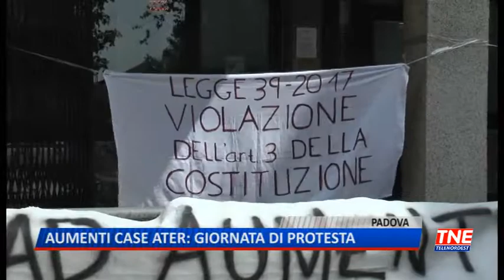TG (07/08/2019) - AUMENTI CASE ATER: GIORNATA DI PROTESTA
TG (mercoledì 7 agosto 2019) - Questa è la testimonianza di Concetta vive a Padova in una casa popolare nel quartiere Palestro. Questa invece la situazione di Luigina.
Giornata di mobilitazione degli inquilini delle case ater contro gli aumenti del canone d'affitto. Molte le storie della gente che chiede all'assessore Lanzarin di rivedere e cancellare gli aumenti.
A Padova la manifestazione più imponente è stata organizzata dai comitati per il diritto alla casa proprio sotto la sede dell'Ater. Un piccolo corteo per alcuni minuti ha bloccato il traffico in corso Milano per poi tornare sotto le finestre dell'ente per chiedere un confronto. Anche il partito democratico incontrando un gruppo di inquilini chiede una marcia indietro della Regione.